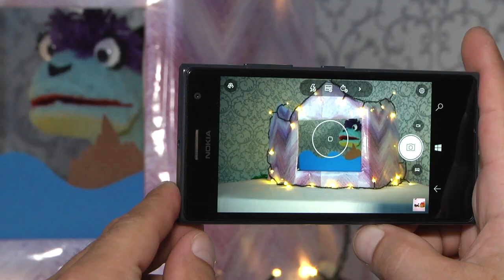2020-06-12 г. Брест. Онлайн-проект «Сказки от Румяши» от В. Романюк. Новости на Буг-ТВ.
Из-за пандемии музеи, театры, филармонии и кинотеатры  какое-то время были закрыты для посетителей. Но для артистов, музейных работников, деятелей культуры такой «домашний» режим стал руководством к действию. Творческие брестчане начали активно работать в Интернете:  онлайн-проекты,   проведение конференций, уроков, лекций, дистанционные выставки и спектакли. Онлайн-проект «Сказки от Румяши» запустила два месяца назад и брестчанка Валентина Романюк. И не прогадала. Её идею оценили, а проект полюбили маленькие жители Бреста. В этом лично убедилась и Виктория Нечаева.